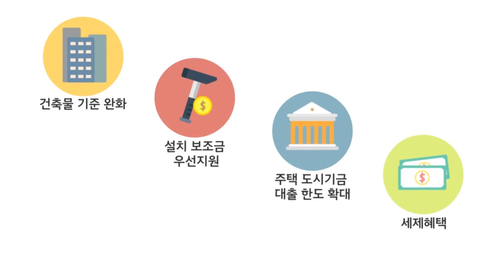'2020 제로에너지건축 홍보 콘텐츠 공모전' 영상콘텐츠 분야 최우수상 │ 제로의 제로에너지건축물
국토교통부 주최, 한국에너지공단 주관으로 진행된 '2020 제로에너지건축 홍보 콘텐츠 공모전' 영상콘텐츠 분야 최우수상 수상작입니다.

▶ [최우수상] 제로의 제로에너지건축물 (이*진, 박*슬, 조*, 박*솔)

※ '2020 제로에너지건축 홍보 콘텐츠 공모전' 수상작은 제로에너지건축물 인증 홈페이지, 한국에너지공단 유튜브를 통해 만나보실 수 있습니다.